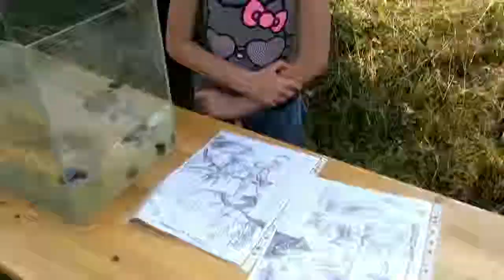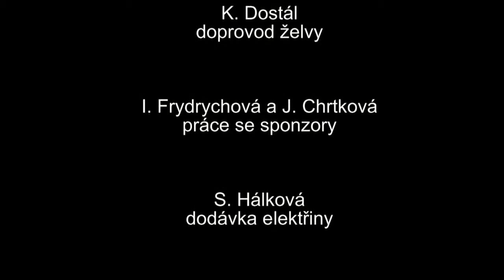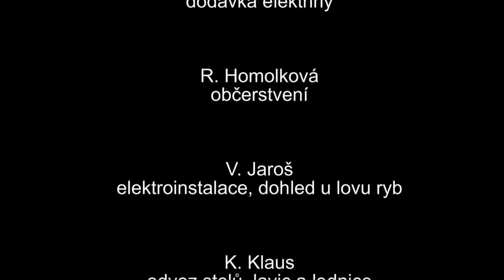Plavba 2013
Každoročně v druhé polovině června vyrazí roudničské děti k rybníku, aby se projely na kánoích a kajacích. Spolehlivým garantem této akce jsou vodáci z VK Slavia - Hradec Králové.